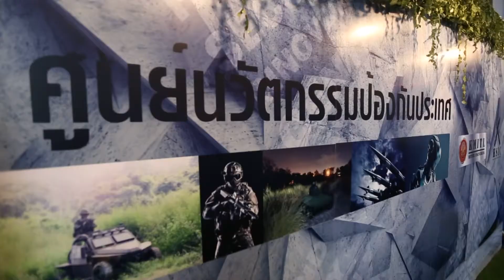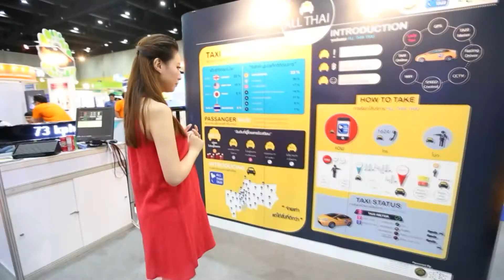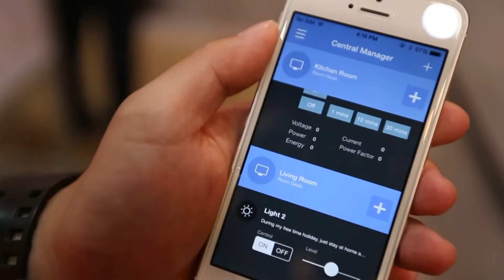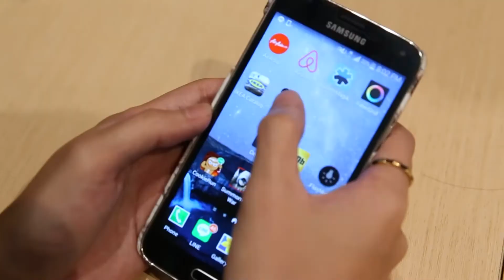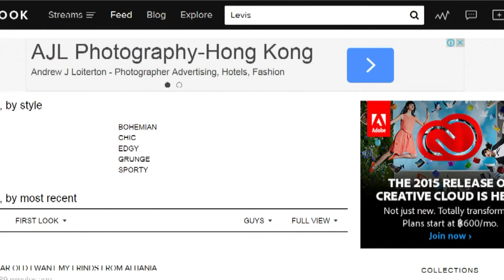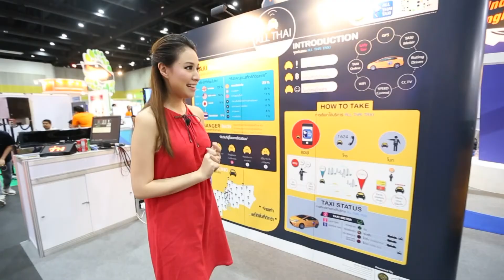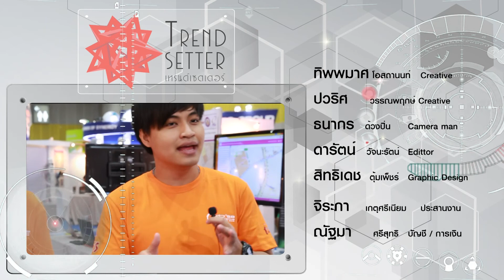TREND SETTER S2 [Full Episode 004- Official by True4uTV]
TREND SETTER S2
รายการเทรนด์เทคโนโลยีและไลฟ์สไตล์แนวใหม่ ที่จะมาอัพเดตทุกกระแสของโลกไซเบอร์และเทคโนโลยี โดยนำเสนอในรูปแบบใหม่ เข้าใจง่าย ไม่ซับซ้อน และสนุกสนาน เพื่อให้ผู้ชมสามารถเข้าใจได้ง่ายทุกเพศทุกวัย โดยรายการจะทำหน้าที่เป็นผู้นำเทรนด์ หรือ Trend Setter ที่สร้างสรรค์แก่สังคม

ดำเนินรายการโดย : คุณซี – ฉัตรปวีณ์ ตรีชัชวาลวงศ์

ทุกวันพุธเวลา 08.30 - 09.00 น.  และออกอากาศวันเสาร์ อีกครั้ง เวลา 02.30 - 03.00 น.